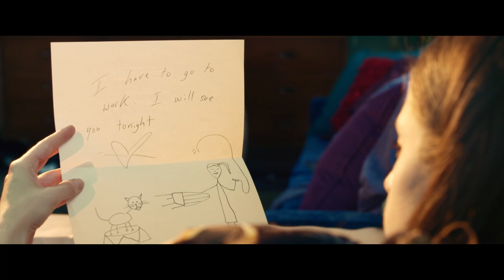"I Think I'm In Love With Him" | MR. RIGHT | MovieStacks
The morning after their first date, Martha wakes up in a state of bliss that worries her roommate.

Could Martha's roommate be right about Francis?

MR. RIGHT (2015):
Hyperactive at the best of times, Martha has gone full-on manic since her latest breakup. She babbles, parties like a monster, cooks everything in sight - and is looking to do something terrible when she meets Francis. To anyone else, Francis's approach would come across as creepy, but Martha can't help but be intrigued.

They seem a perfect match: she's bananas, he's bananas... except he's a deadly sort of bananas. He's a professional assassin.
Welcome to the OFFICIAL MovieStacks YouTube Channel!

At MovieStacks, get easy access to clips, trailers, compilations, and new FULL movies featuring some of the biggest stars in movies of today! MovieStacks is your one-stop for FREE movies and more.